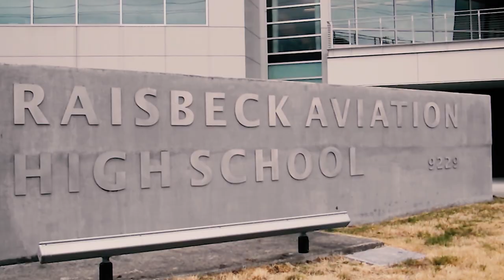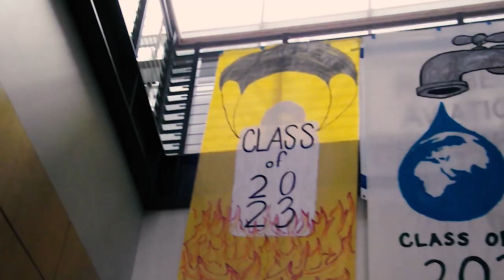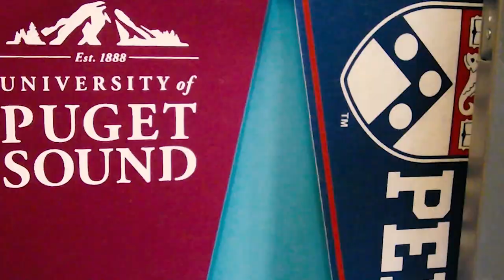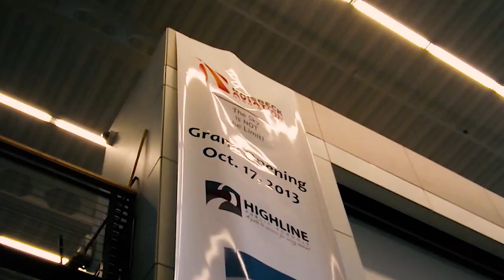Freshmen Orientation Intro 2020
Welcome to Freshmen Orientation Class of 2024! Please return to zoom once the videos are finished.